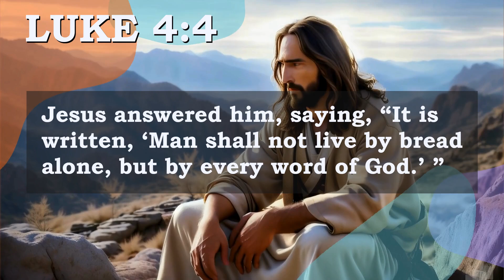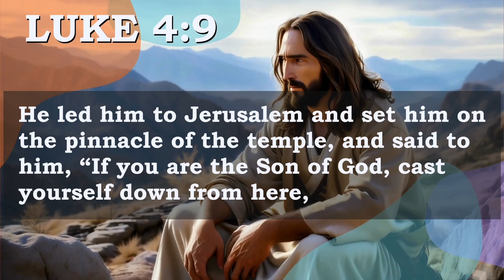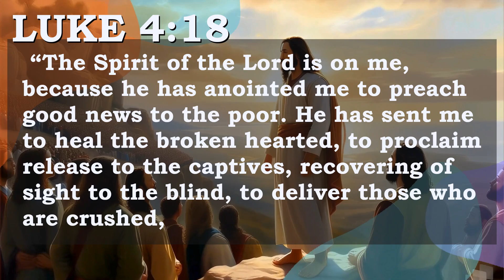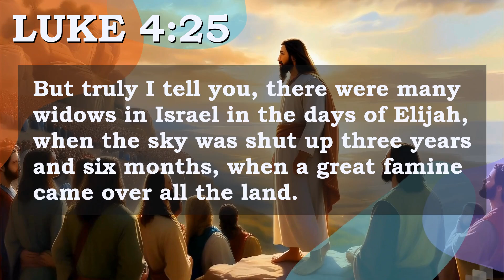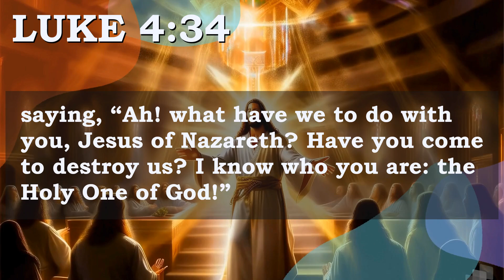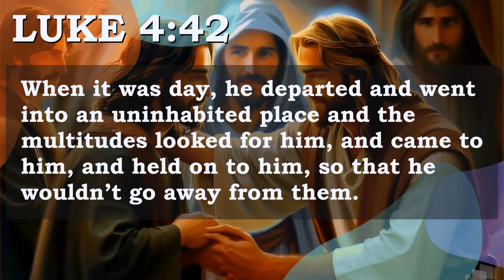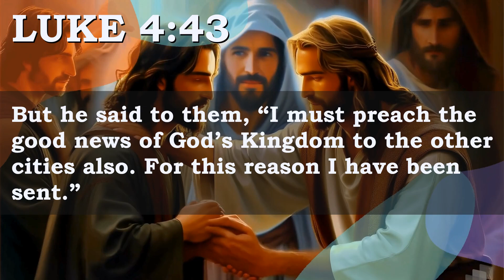The Temptation and Ministry of Jesus (Luke 4)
In Luke chapter 4, Jesus is led by the Spirit into the wilderness where He fasts for forty days and is tempted by the devil, overcoming each temptation with Scripture. He returns to Galilee in the power of the Spirit, teaching in synagogues and gaining widespread praise. In Nazareth, He reads from the book of Isaiah in the synagogue, proclaiming that He fulfills the prophecy of bringing good news to the poor and liberty to the oppressed, but His message is met with rejection by the townspeople. Jesus then moves to Capernaum, where He teaches with authority and performs miracles, including casting out demons and healing the sick. His works and words astonish the people, spreading His fame throughout the region.

The World English Bible (WEB).